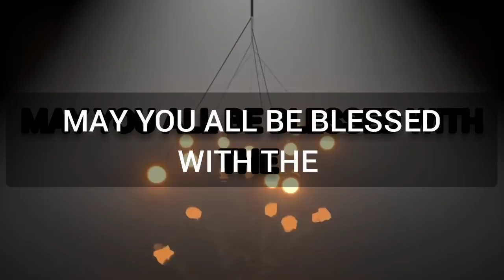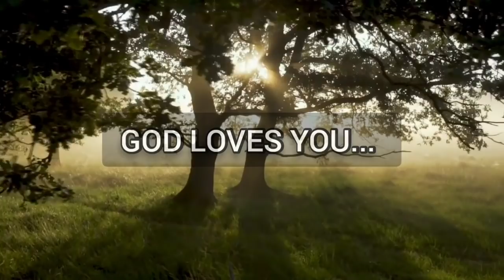READING AND MEDITATION IN THE BOOK OF PSALMS CHAPTER 107 - 109 ( New Living Translation)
The Book of Psalms is the Psalms of King David, and is thought to be the strongest of what are known  as the imprecatory psalms, David's songs that call down curses upon his enemies. It is important to remember that these are prayers, committing vengeance unto God. With the greater revelation of grace and truth that came by Jesus Christ, we understand we understand that we are to pray for the good of Our enemies and not for their ruin.
There is more to explain but the key here , the overall law God has given to His people is  TO LOVE GOD WITH ALL YOUR MIND, SOUL AND SPIRIT WITH ALL YOUR MIGHT and TO LOVE YOUR NEIGHBOR AS YOU LOVE YOURSELF. (love your enemy and blessed them.)

Please connect to me through sending your prayer concerns to the comments section below and I will pray for you.

Thank you, May you all be blessed with the message.